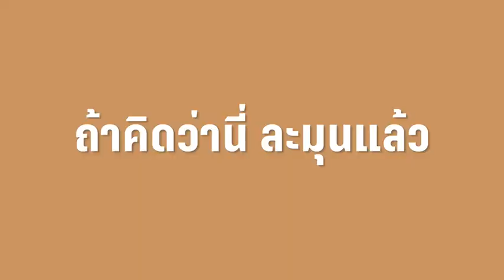อินดี้อินทัช แสดงเป็น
พีท "ดาวไม่ต้องห่วงนะ ผมยังเป็นคนเดิมของดาวเสมอ" ถ้าคิดว่านี่ละมุนแล้ว ในละครละมุนกว่านี้อีก!

“แพศยา” เริ่ม 2 มิถุนายนนี้ ตอนแรก! ออกอากาศทุกวันพุธ-พฤหัสบดี เวลา 21.30 น. ทาง PPTVHD ช่อง 36